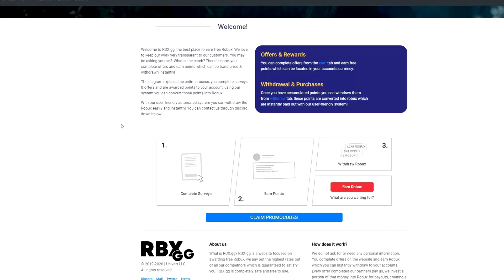ROBLOX ARSENAL - არსენალიც არ დავივიწყოთ! დაალაიქეთ მეტი არსენალის ვიდეოებისთვის